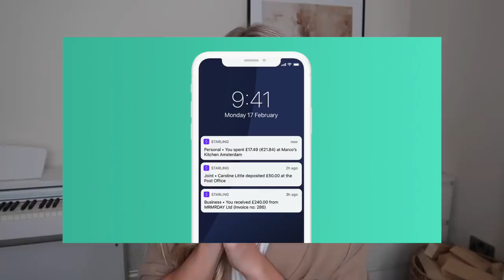HUGE HOME BARGAINS HAUL *NEW IN* SUMMER 2020 | Freya Farrington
My T-shirt
P R   C O N T A C T